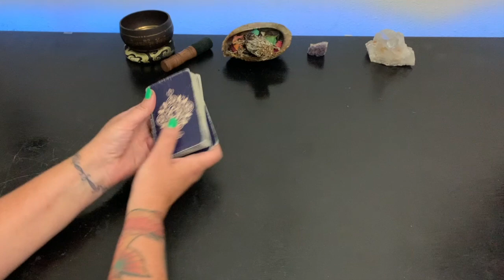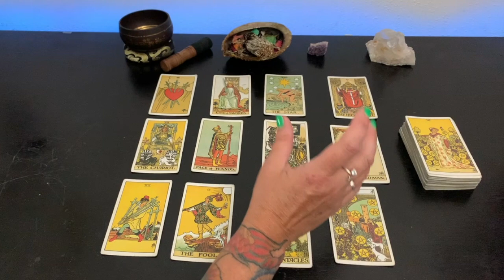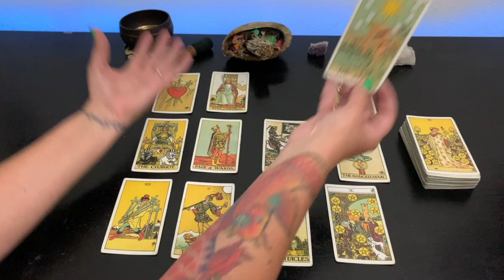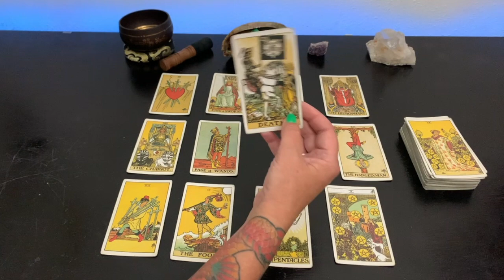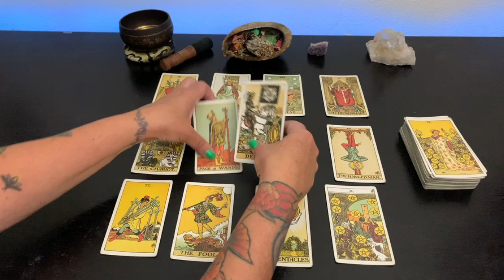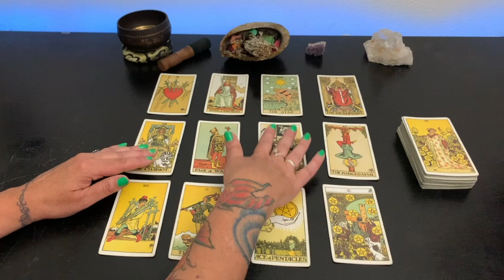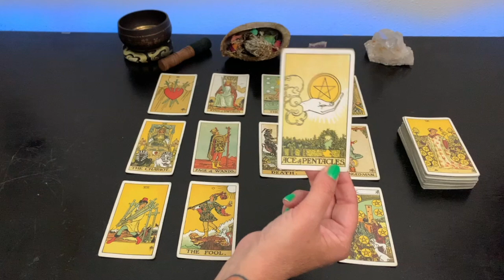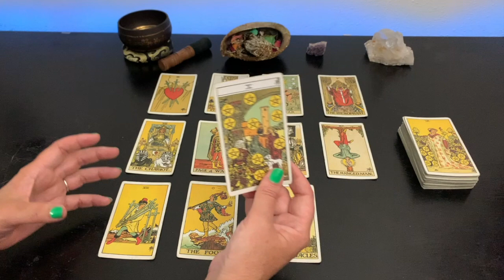SAGITTARIUS - LARGE SUM OF MONEY - Others May Loose Their Cool Not You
Sagittarius large sum of money is coming to you!!! This tarot card reading  / horoscope is based on your zodiac sign. The placement of the sun and moon.

I will never reach out to you in chat or private message offering a reading or asking for donations. If you would like to donate please use the links in my channel. Thank you for supporting the channel with your subscription, likes and shares.

Readings are based on our interpretation and are subjective. We do not guarantee accuracy or reliability. We are not responsible for any of your actions you take or don’t take based on readings.

Sagittarius The Lay Out Of This Tarot Reading 00:00
Sagittarius Money Business Career Education 03:34
Sagittarius Love Family Home 7:37
Sagittarius Messages From Spirit 11:04